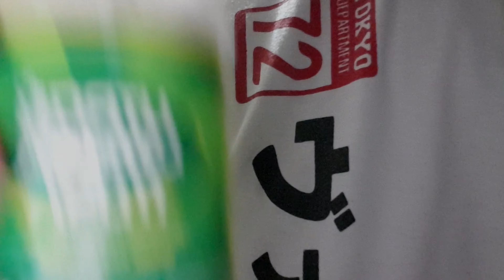Fast Eating Challenge - Savage Prank Edition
Wazzup mga CAPareCOy!!

A new VLOG first Prank na nagawa ko!

Please watch laughtrip to sobra!

Savage Prank featuring my Brother Joboy!

Enjoy watching this video and you can also watch my First vlog if you are looking for a Cheaper camera with Freebies